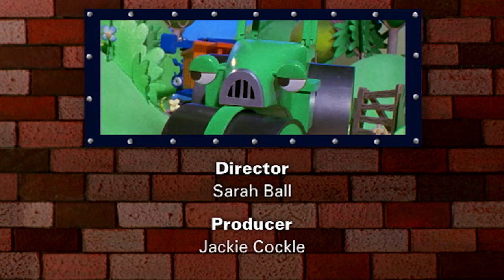Tea Set Travis - Bob The Builder | WildBrain